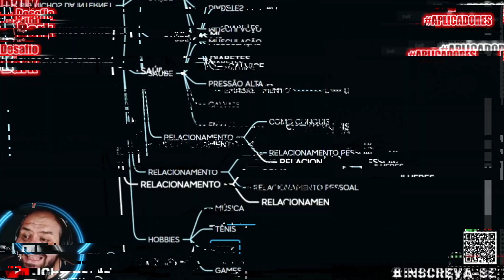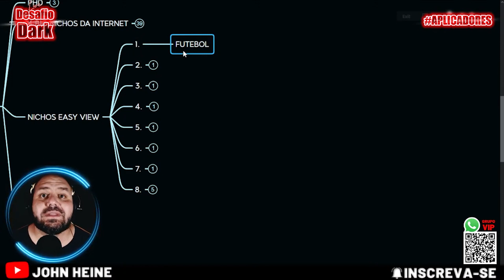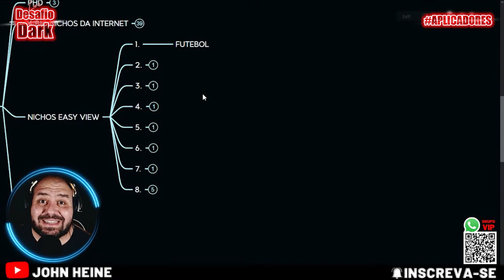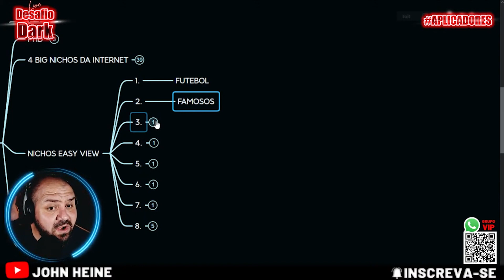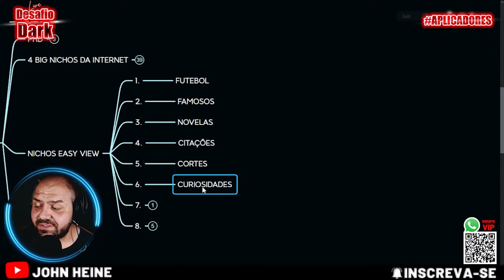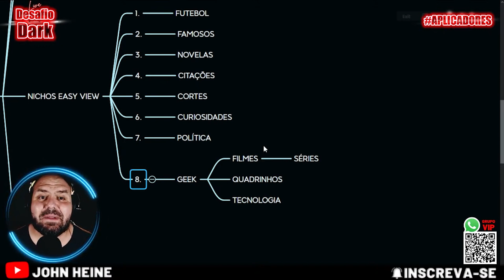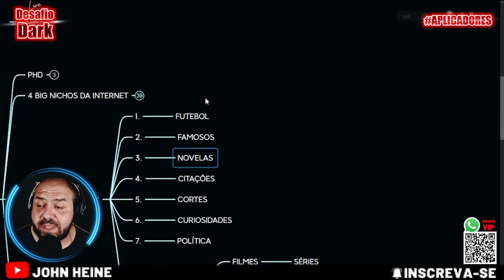8 NICHOS DE CANAL DARK QUE CRESCEM E MONETIZAM RÁPIDO [EASY VIEWS]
Muitos dos que me seguem por aqui querem Monetizar Um Canal Dark Rápido, mas não sabem em qual Nicho Criar o Seu Canal, por isso eu listei aqui 8 Nichos De Canail Dark que Você vai conseguir Crescer e Monetizar Muito Rápido!

🔻VÍDEOS SUGERIDOS🔻

John Heine
Política de Comentários do Canal:

1. Ao comentar e enviar áudios você concorda e permite que o texto, áudio, nome de perfil e imagem de perfil, possam ser usados para ilustrar e compor conteúdo em vídeo e postagem aqui deste canal, sem custo ou ônus para o criador;
2. Comentários estão sujeitos à moderação do criador do canal e ao sistema automático do YouTube; Os comentários devem ser adequados ao assunto/tema do vídeos/canal. Comentários fora de contexto podem ser excluídos;
3. Estas regras são retroativas e se aplicam a todo o canal, em qualquer vídeo que tenha comentários públicos.
4. Se o comentário for excluído (pelo perfil que comentou ou pelo administrador do canal), mas já tiver sido usado e exibido em algum vídeo do canal, o conteúdo em vídeo NÃO será excluído.